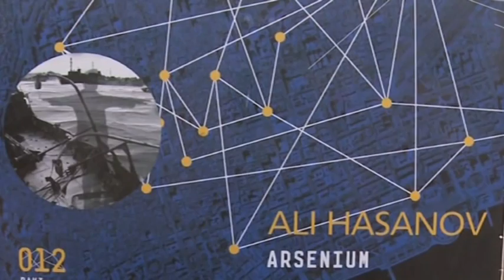"012 Baku Public Art Festival" Ali Hasanov